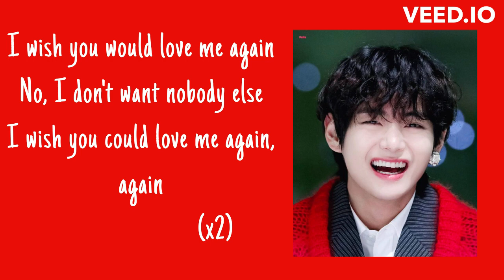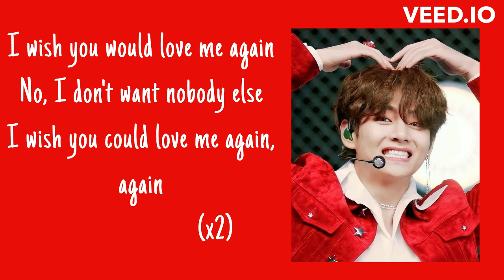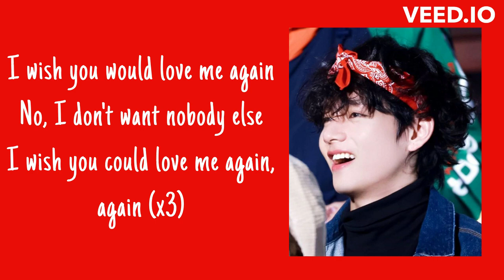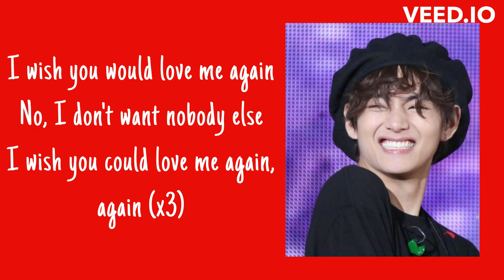Love Me Again - Kim Taehyung (lyrical)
Lyrics:
[Verse 1]
Chueokdo uimi eopsi
Naege neon sarajigo
Ijjeumedo I can't
Let you go, let you go
Geu mari dain geoni
Hanmadiman namgigo
Huhoehamyeon
Won't you let me know? Let me know?

[Pre-Chorus]
Geurae na soljikage
Da malhallae
Neoneun maeil eotteon saram eotteon gose
Myeot beonssigina mwol haneunji neol saenggakae
Lost without you, baby

[Chorus]
I wish you would love me again
No, I don't want nobody else
I wish you could love me again, again
I wish you would love mе again
I wish you could love mе again, again

[Verse 2]
Naman jakku ireon geonji
Nae yeope ttan saram gwaenchanni
Yejeoneuro cheoncheonhi
Make it feel better, yeah, make it forever
Gwaenchanta malhaji ma
Said I'm alright, said I'll be ﬁne
I'm sorry, geojinmariya tteonajima
Jeori gajima meolli

[Pre-Chorus]
Geurae na soljikage
Da malhallae